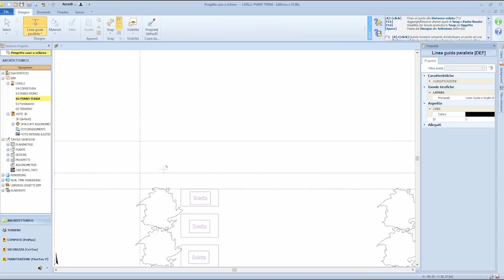Progettare i marciapiedi di un complesso di case a schiera con il BIM Edificius #58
Guarda come è semplice progettare i marciapiedi di un complesso di case a schiera con la tecnologia BIM. Guarda il progetto realizzato con il BIM italiano n.1 facile e per tutti, se vuoi, scarica la trial qui